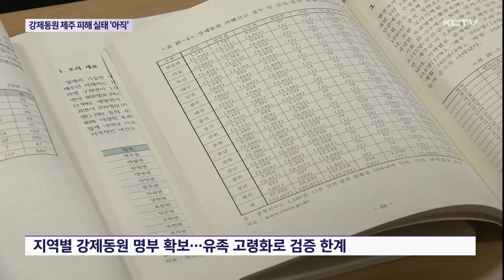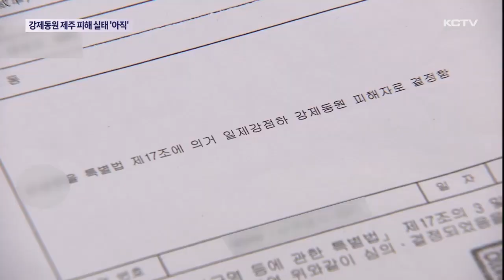강제동원 제주 피해는?…실태 파악 '언제쯤'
최근 정부의 일본 강제동원 피해자에 대한 제3자 변제 방침이 논란이 되는 가운데 일제강점기 제주에서도 1만 명 넘게 강제 노역이나 전쟁에 끌려간 것으로 추정됩니다.

하지만 90년 가까이 지난 지금까지도 제대로된 실태 조사는 이뤄지지 못하고 있습니다.